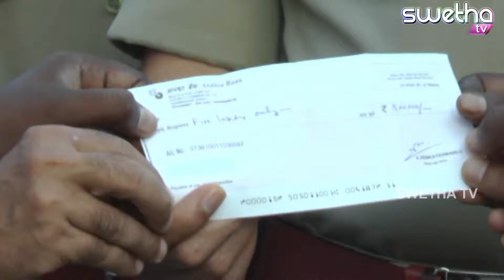SWACHSARVEKSHAN 11 09 18